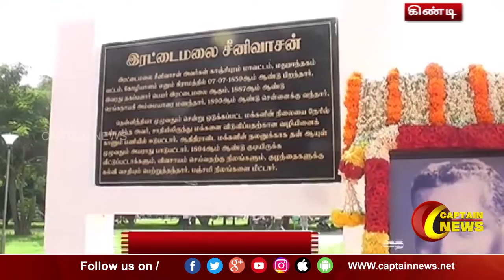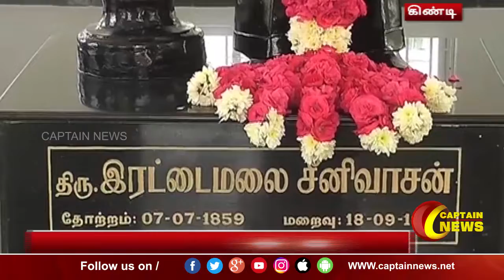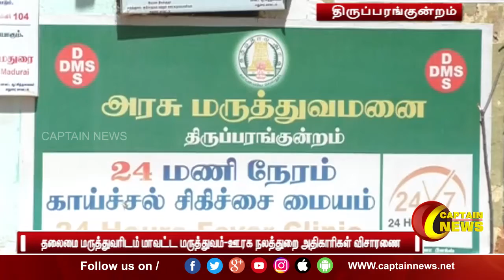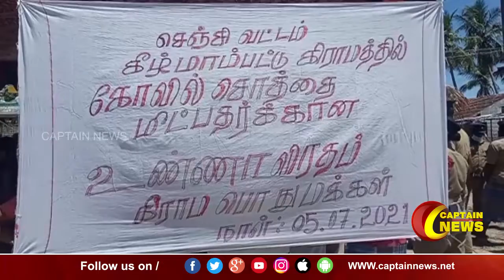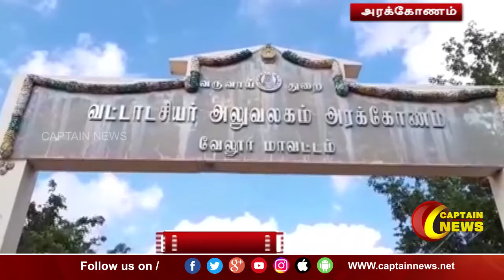08.07.2021 | காலை 7 மணி விரைவுச் செய்திகள் | அரசியல் | தமிழ்நாடு | பொழுதுபோக்கு | Express News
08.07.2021 | காலை 7 மணி விரைவுச் செய்திகள் | அரசியல் | தமிழ்நாடு | பொழுதுபோக்கு | Express News